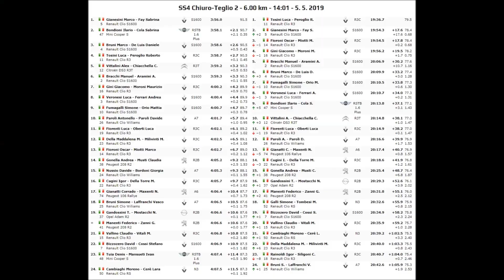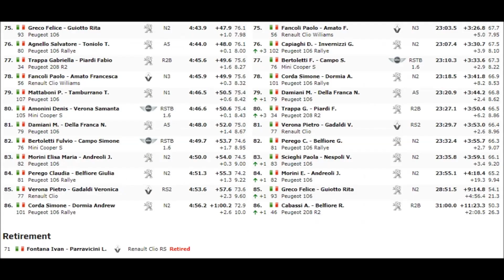2° Rally del Pizzocchero 2019 - SS4 Parte 1